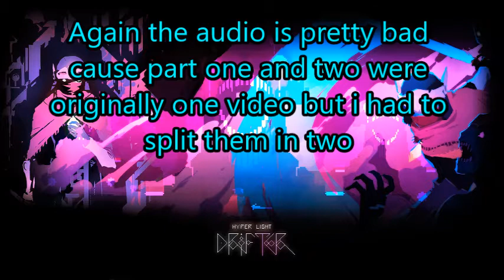DonVlog: Hyper Light Drifter Pt 2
Foshi continues his quest of solitude in the realm of shadows.